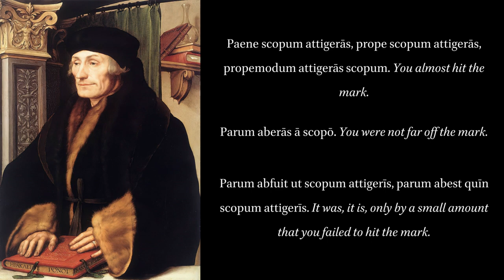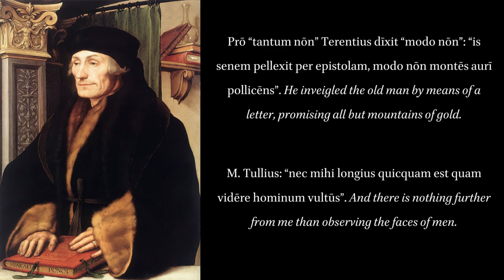De Copia 64.10: Parum Abesse.